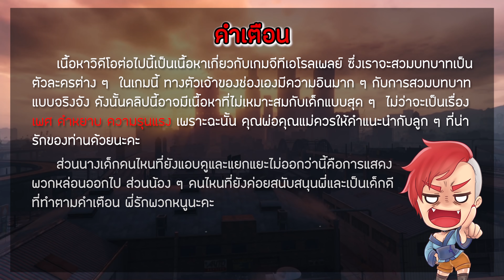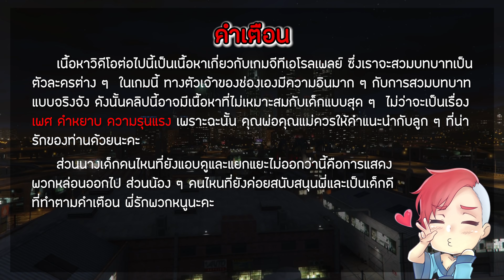GTA V กะเทย #32 : สอบเลื่อนขั้นแม่มดสุดยั่ว (SS2) | MYSTIC UNIVERSITY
เกมนี้เป็นการแสดงสวมบทบาทในเกม ซึ่งเราต้องสวมบทบาทให้สมจริงที่สุด ครั้งนี้แจ๊สรับบทเป็น นาตาชา สาวน้อยเวทมนต์ที่จะมาสร้างความสนุกให้กับทุกคนในเมืองนี้ คลิปนี้เป็นคลิปจากไลฟ์สดในเฟสบุ๊ค พยายามตัดมาหลายเดือนมากหวังทุกคนจะชอบกันน้า และใครอยากดูแบบสดๆ สามารถรับชมได้ในแฟนเพจเลยน้า

แจ๊สมีสตรีมในเฟสบุ๊คบ่อยมากๆเลยน้า ไปดูแบบสดๆกันได้เลยที่
หรือติดตามเฟสส่วนตัวได้ที่